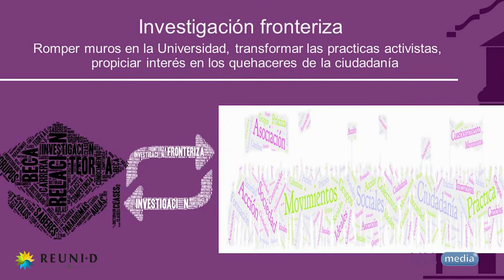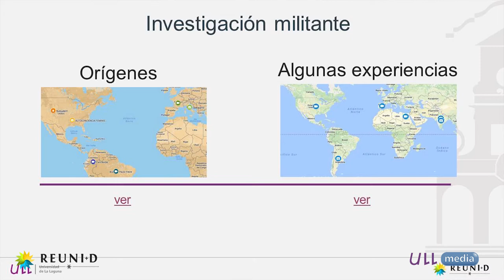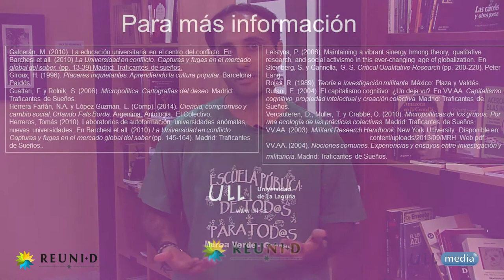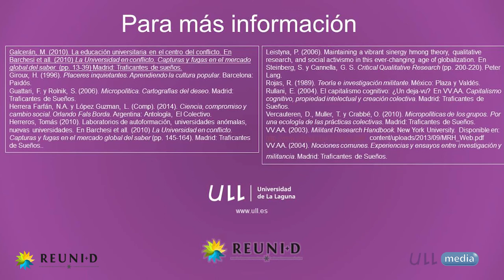3.1 Investigación fronteriza y militante